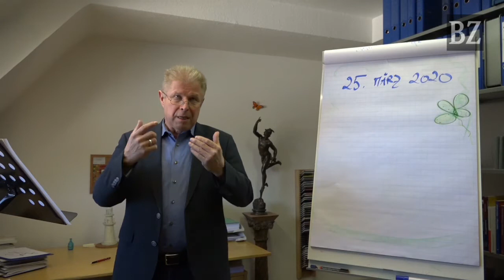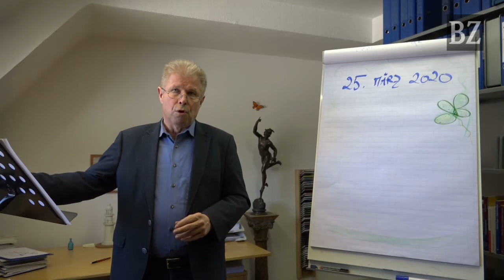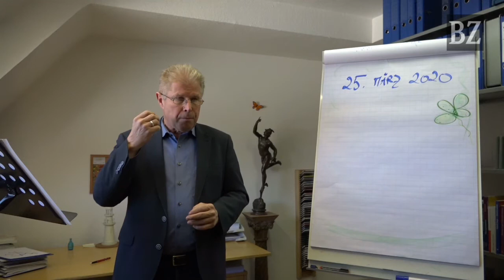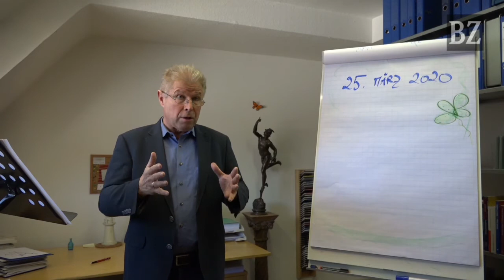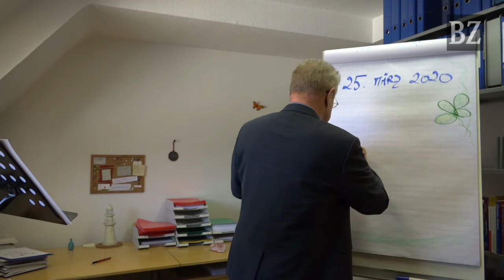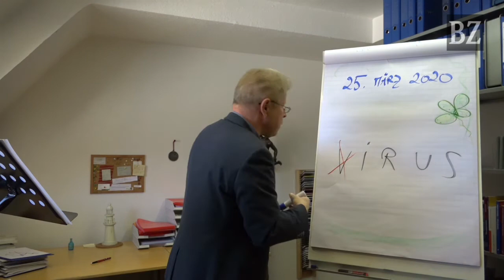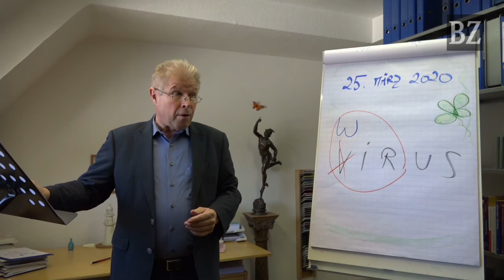BZ-Videoaktion: Kann aus dem Virus ein Wirus werden?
Autor, Lyriker, Rezitator und Coach Wernfried Hübschmann aus Hausen im Wiesental beschäftigt sich mit dem Umgang der Gesellschaft mit dem Corona-Virus. Im Zentrum steht die Frage: Kann die Pandemie auch einen neuen Zusammenhalt in der Gesellschaft bringen?